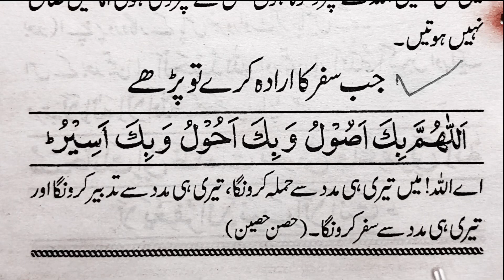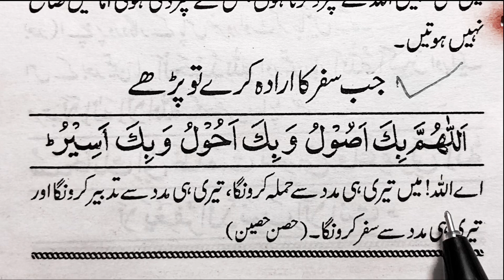Safar ka irada karne ki dua | سفر کا ارادہ کرے تو یہ دعا پڑھے | Abul Hasan